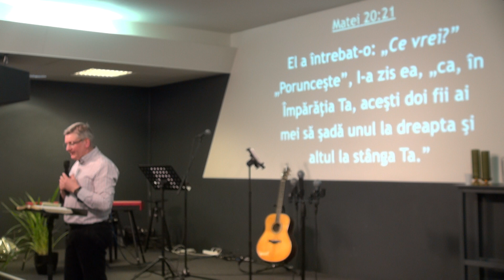Biserica Evanghelica Herning - Fratele Sever Pausan - 31.10.2021